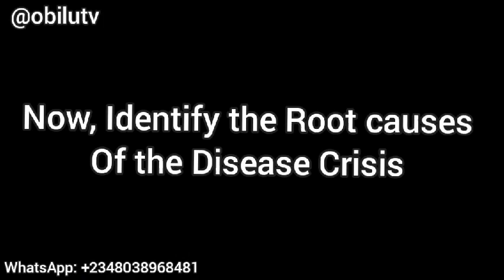POULTRY DISEASE CRISIS CONTROL STRATEGY USING ORGANIC METHOD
What to do in time of poultry crisis

1. Don't panic but be proactive.
2. Identify the cause of the health crisis by examining their behaviour and their poop colours. This will help you determine what disease have visited your Farm and what medication to apply.

3. Always make sure you some processed or raw organic medicines materials handy because you are going to need them this time.

4. Administer medicines by mixing with feed. This is way more effective than administering through water because chickens are naturally more interested in feed than water...